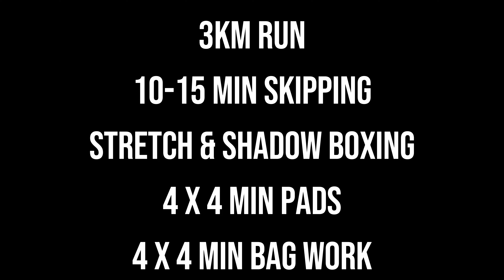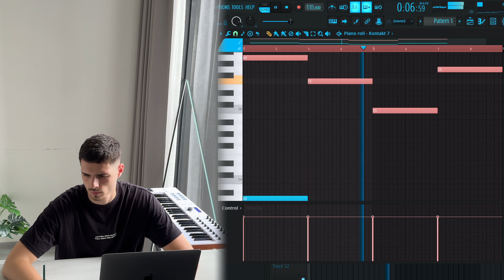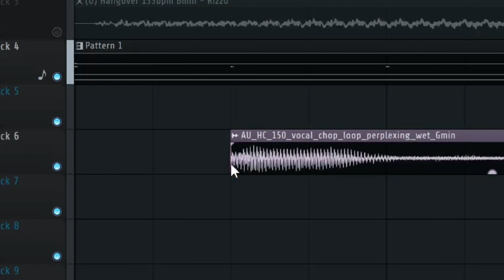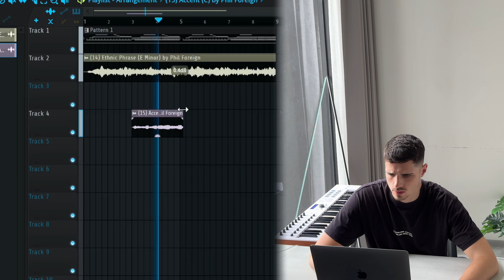Day in the Life of a Billboard #1 Producer living in Thailand 🇹🇭